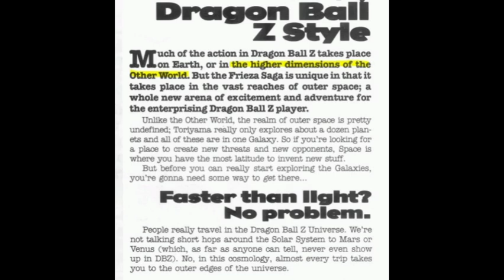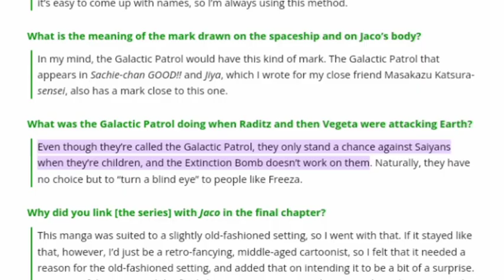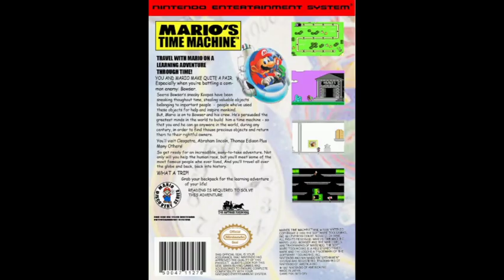Mario Vs Goku | WHO WINS? (Super Mario Bros Vs Dragon Ball)